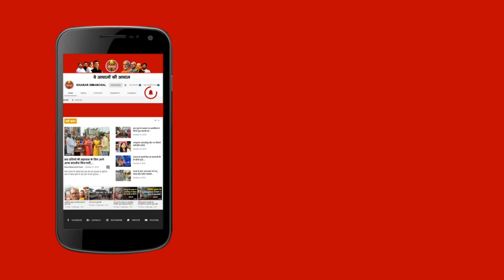Katihar : सड़क हादसों के बाद कुर्सेला में आग का कोहराम, 8 परिवार घर से बेघर | Khabar Seemanchal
कटिहार के कुर्सेला इलाके को मुसीबत की नजर लग गई है। सड़क हादसों से दहला ये इलाका अब आग की मुसीबत से दो चार है। नेशनल हाइवे 31 से सटे गांव देवीपुर में भीषण आग लगने से करीब 8 घर जल गए हैं। ग्रामीणों की मदद से आग पर जैसे तैसे काबू पाया गया है। अगलगी में लाखों के नुकसान का अनुमान है। महादलित टोला में इस अनकही मुसीबत में सब कुछ ख़ाक होने से लोग परेशान हैं और प्रशासन से मदद की गुहार लगाई है। कुर्सेला से रितेश रंजन की रिपोर्ट